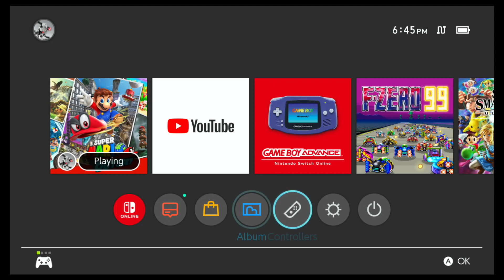Super Mario Odyssey Playthrough Part 3: A Night In The Woods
Odyssey is weird and locks you in a position to choose a kingdom and then locks the other kingdom until later which is stupid design imo but whatever.  Had a lot of fun in Steam Gardens nabbing moons and taking names and the boss of the area is one of the more creepier ones I've encountered in a Mario game (how dare it call me biped though).  Also at around 1:22:45 the T-Rex got stuck on a tree which was so funny to me that I made it the thumbnail.  Next time I'll tackle the Lake Kingdom but I'm struggling to find time to record and find a job so whatever happens happens :P.